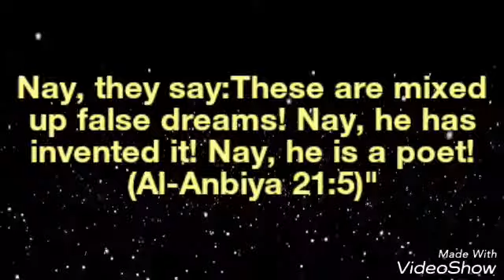Verses about prophet Muhammad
Nay, they say:These (revelations of the Qur'an which are inspired to Muhammad SAW) are mixed up false dreams! Nay, he has invented it! Nay, he is a poet! Let him then bring us an Ayah (sign as a proof) like the ones (Prophets) that were sent before (with signs)!"  (Al-Anbiya 21:5)"